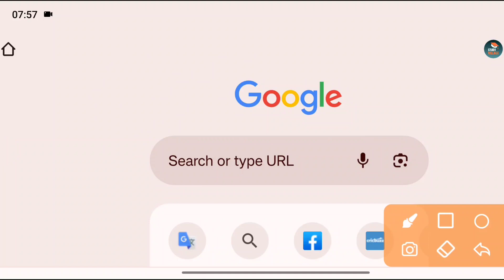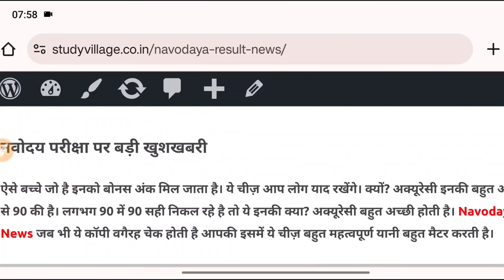Navodaya Result 2024 Navodaya class 6th Result Date 2024 Navodaya Result Kab aayega Jnv Result Date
Navodaya Result 2024 Navodaya class 6 Result Date 2024 Navodaya Result Kab aayega Jnv Result Date ||

Jawahar Navodaya vidyalaya Entrance Exam Guess Paper 2024 | Navodaya Entrance Exam Model Paper 2024, Jawahar Navodaya vidyalaya Entrance Exam Guess Paper 2024 | Navodaya Entrance Exam Model Paper 2024